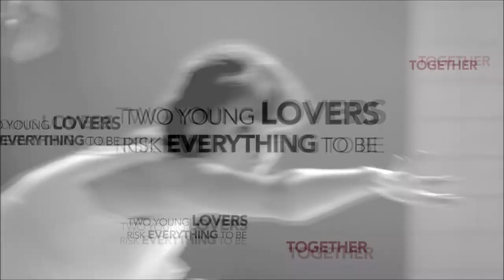5* REVIEW Romeo & Juliet Matthew Bourne UK TOUR HD VIDEO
5* REVIEW Romeo & Juliet Matthew Bourne UK TOUR HD VIDEO at Nottingham Theatre Royal 2019